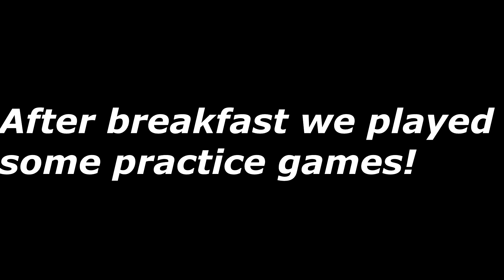FRIBERG VLOG! GAME DAY IN NA!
First day of practice and playing officials in NA!

I'm the one editing again if you're wondering why it's pretty bad.